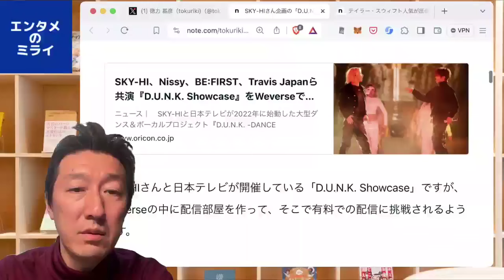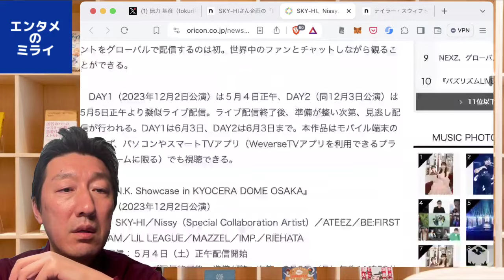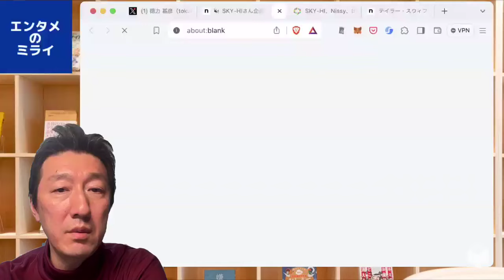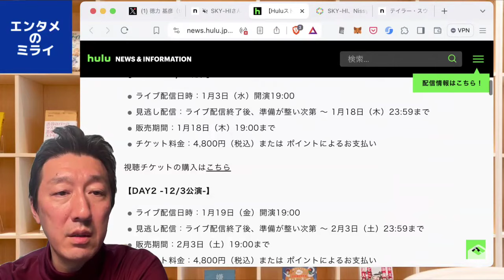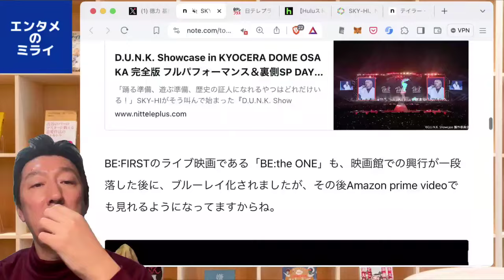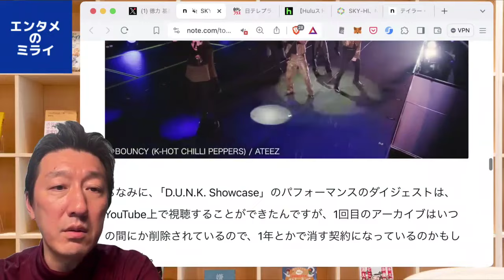SKY-HIさんの「D.U.N.K. Showcase」はWeverseで世界配信に挑戦するようです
■SKY-HIさん企画の「D.U.N.K.」はWeverseで世界配信に挑戦する模様｜徳力基彦（tokuriki）